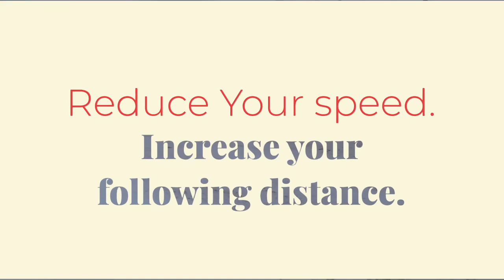Winter Driving Tips. Shawn McDevitt